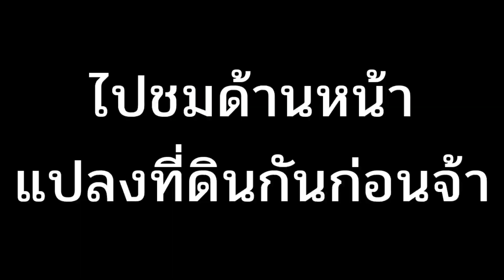📢ที่ดินแนวสวนเกษตรพอเพียง 🌊ติดทะเลสาบน้ำจืดสวยๆ บรรยากาศดี 🛣️ติดถนนลาดยาง 📍10ไร่ ลพบุรี โฉนดครุฑแดง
📍ต.มะนาวหวาน อ.พัฒานานิคม จ.ลพบุรี ขนาด 10-2-25 ไร่
ขายยกแปลง 6,590,000 บาท แถมฟรีที่ดินทำกินนอกโฉนดอีกกว่า10ไร่ รวมเนื้อทั้งหมด 20ไร่ ภายในแปลงที่ดินมีน้ำประปา มีไฟฟ้า มีที่ดินเปล่าสามารถปลูกบ้านพักอาศัย และทำการเกษตรได้ ดินดีเหมาะแก่การเพาะปลูก น้ำใช้ทางการเกษตรก็มีพอเพียงตลอดปี แปลงที่ดินถนนลาดยาง เลียบริมเขื่อนป่าสักชลสิทธิ์

-เหมาะปลูกบ้านทำสวนเกษตร
-ทำโคกหนองนาโมเดล
-ปล่อยเช่าทำเกษตร
-จัดสรรค์ที่ดินแบ่งขายทำกำไรต่อ